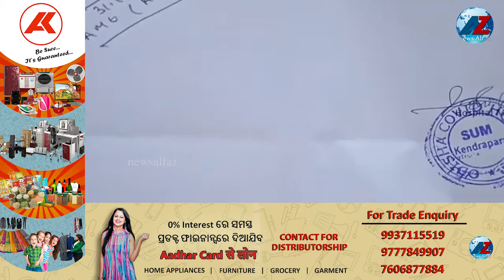ପ୍ରଜ୍ଞାନନ୍ଦ ମିସନ୍ ପକ୍ଷରୁ ସ୍ୱାସ୍ଥ୍ୟ ବିଭାଗକୁ ଅକ୍ସିଜେନ କନସେନଟ୍ରେଟର ପ୍ରଦାନ